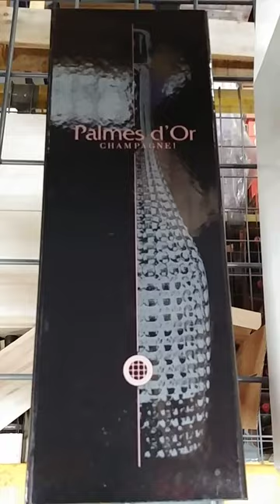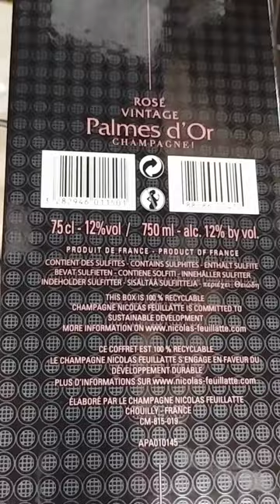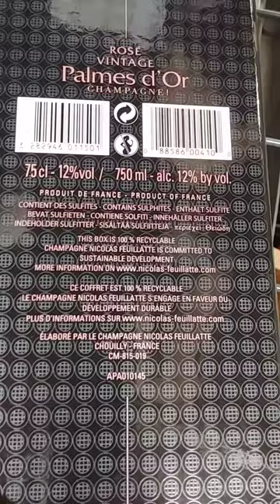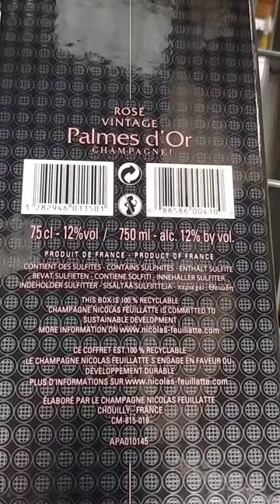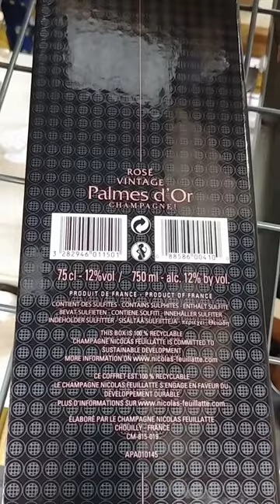Nicolas Feuillatte Rose Diva Champagne unboxing review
Produced in limited quantities, Palmes d’Or Rose Vintage is the ideal balance between powerful Pinot Noir from Bouzy and the more subtle flavors of those from Riceys.

TASTING NOTES

On the eye: The pronounced copper pink appearance, bright, crystal-clear and traced with magnificent cherry-ruby glints, is highly typical of rose de saignee Champagne. Foaming, exceptionally fine effervescence diffuses tiny, light and playful bubbles, which form a persistent pearl column in the glass.

On the nose: Fresh, of great purity and true elegance, the Champagne reveals delicate, intense, precise and beguiling fruit fragrances of wild cherry and blueberry, Bigarreau cherries and blackcurrant, blood orange and dried figs. Enticing, intense and lively notes of sweet spices delicately unfurl, revealing cinnamon, vanilla, cardamom and liquorice. The complex aromas underline the power, typical character and harmony achieved in this blend.

On the palate: Smooth and voluptuous, velvety and vinous on the palate, the Palmes d’Or very much echoes the bouquet in its presence and delicious fruity aromas, which begin to develop smooth, enticing, increasingly complex flavors of blueberry jam and creme de cassis. With its powerful, rounded structure and supple texture of great finesse, it is utterly charming. Remarkably full on the finish, exceptionally long and seductive, underpinned by heady, floral notes.

PAIRING

Aperitif: Garlic toasts with tomato and Serrano ham.

Starter: Wild Canadian lobster in a coral sauce.

Main: Kobe beef lightly seared in soya sauce, served with potato puree.

Cheese: Very ripe Beaufort or Comte.

Dessert: Summer fruit millefeuille.